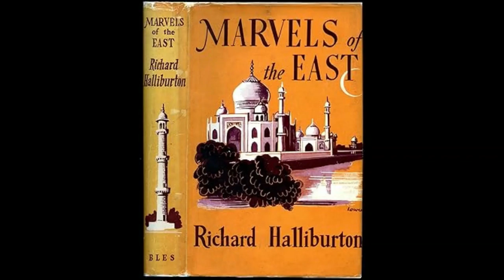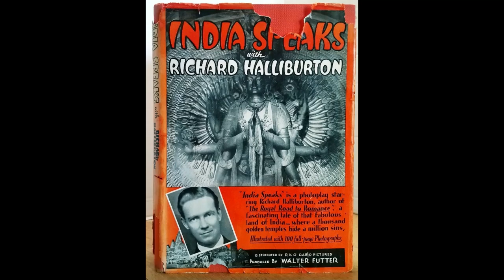India Speaks (1933)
A 1933 Pre-Code* adventure film, combining elements of documentaries and travelogue programs, mostly taking place on the Indian sub-continent along with staged bits spliced in to aid story flow. Produced by Walter Futter from a screenplay by Norman Houston, the film was directed, narrated and starring Richard Halliburton. A sequel to the popular film Africa Speaks!

*Pre-Code Hollywood (1927–1934) was an era in the American film industry that occurred between the widespread adoption of sound in film in 1929 and the enforcement of the Motion Picture Production Code censorship guidelines (popularly known as the Hays Code) in 1934. Although the Hays Code was adopted in 1930, oversight was poor, and it did not become rigorously enforced until July 1, 1934, with the establishment of the Production Code Administration. Before that date, film content was restricted more by local laws, negotiations between the Studio Relations Committee (SRC) and the major studios, and popular opinion than by strict adherence to the Hays Code, which was often ignored by Hollywood filmmakers.

A filmed recollection of Richard Halliburton's travels on the Indian sub-continent in the early 1930s.

Richard Halliburton (January 9, 1900 - lost at sea, presumed dead after March 24, 1939) was an American travel writer and adventurer who swam the length of the Panama Canal and paid the lowest toll in its history - 36 cents in 1928. He disappeared at sea while attempting to sail the Chinese junk Sea Dragon across the Pacific Ocean from Hong Kong to the Golden Gate International Exposition in San Francisco, California.